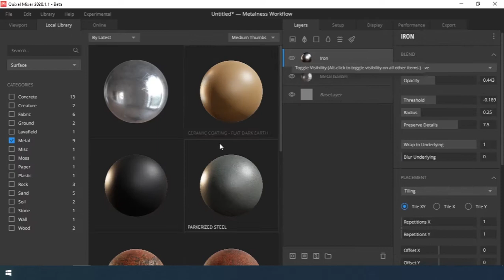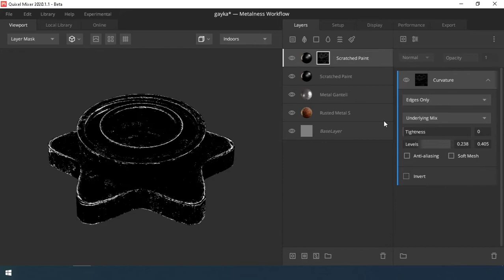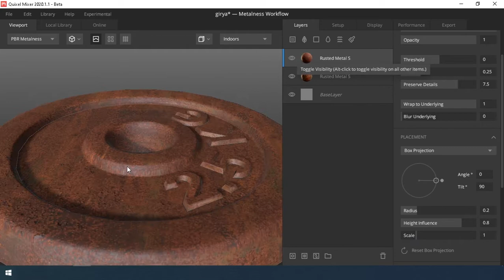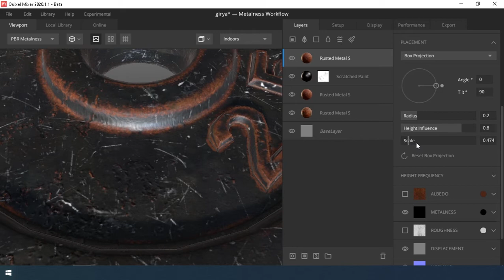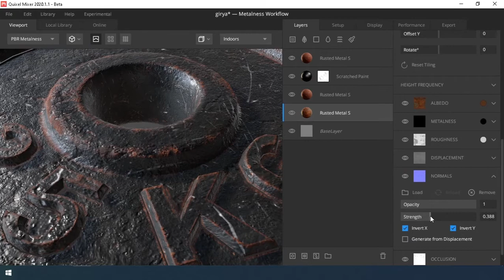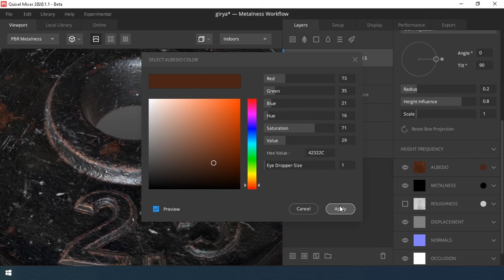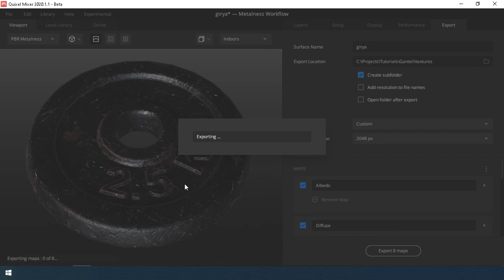Blender 3D and Quixel Mixer. Мини курс. Часть 7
Всем привет! Последняя часть мини курса. Сегодня будем делать материалы гайки и блина.